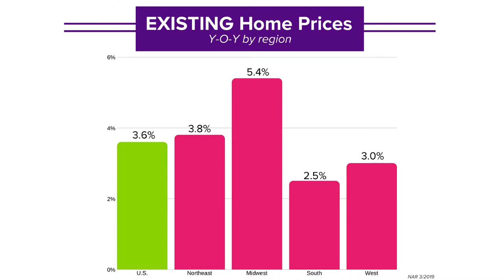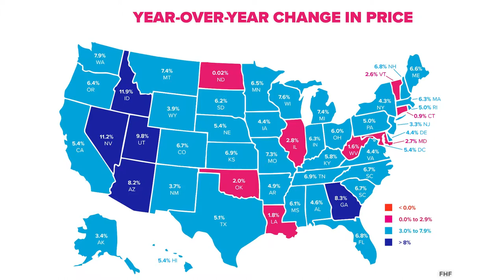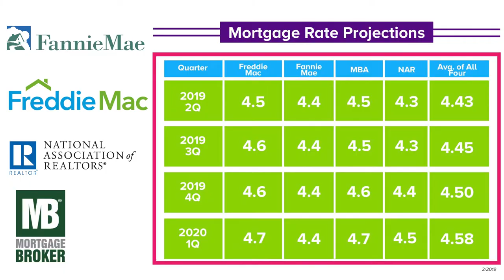Your Real Estate Market Update! Essex County NJ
What’s in Your Real Estate Future?

🔮Let me predict your real estate future. 🔮
✅What are the analysts thinking❓
✅What are home prices predicted to do❓
✅What are interest rates predicted to do❓
✅Is it a good time to SELL❓
✅Is it a good time to BUY❓
Do you have more questions? Let us know!